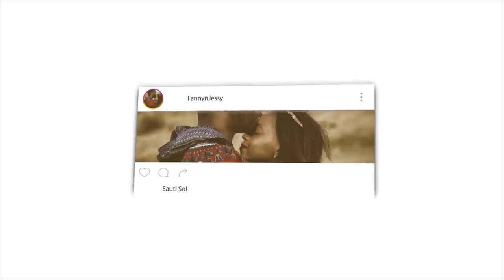Muhammad Al Fatih RA 2/3 | REACTION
Fanny&Jessy Reacts

📖 REACTION DEFINITION:

. re·ac·tion
rēˈakSH(ə)n/
noun

Fanny&jessy
Haspolat-lefkosa,via mersin 10,Turkey (cyprus international university)
mersin, turkey,99010